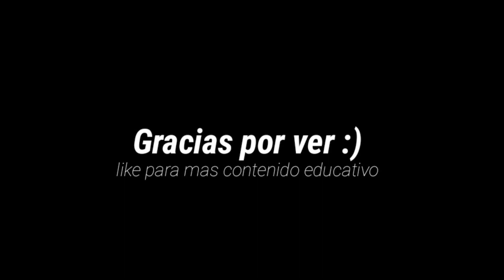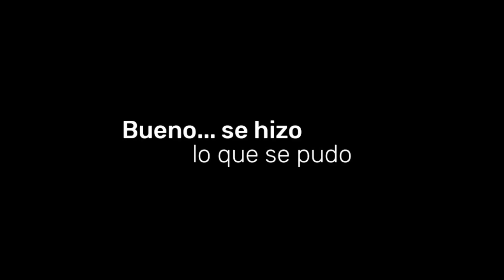El arma melee mas despreciada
La mayoría de los videos en este canal son una parodia de youtube.